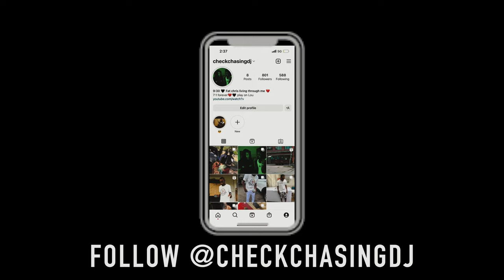Block Stars - Jay Sicario x CheckChasingDj (Official Music Video)